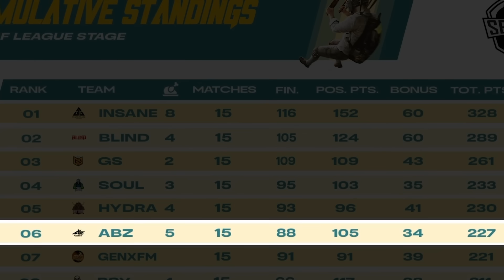VINO VIN VLOG😁| CHENNAI TO AHMEDABAD✈️ | AUTOBOTZ ESPORTS❤️| BMPS LAN TAMIL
pubg mobile tamil gamer visit ahmedabad for first time to meet online gamer friends